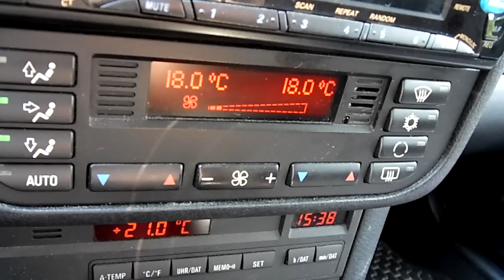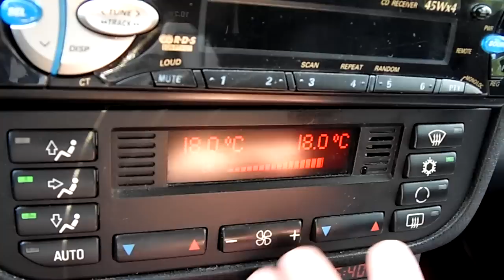E36 A/C ACC problem part 1/2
Höj volymen! Turn up the volume!

De två övre/högsta effektlägena funkar ej, fläkten går ej snabbare när de aktiveras. Går bara i "halvfart". PROBLEMET LÖST! Det var fläktmotståndet som var trasigt, bytte den och fläkten har sedan dess fungerat klockrent.

The "blower unit" (fan) doesn't want to spin any faster at the three upper levels. PROBLEM SOLVED! The final stage unit was broke. Bought a new one and replaced the original one and the fan has since then worked just fine.